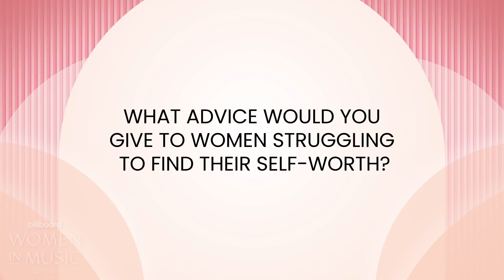Megan Thee Stallion Reveals She Watches Old Beyoncé Interviews When She Feels Down | Women In Music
Backstage at Women in Music, Megan Thee Stallion shares advice for women struggling to find their self-worth and discusses why she admires Beyoncé so much.